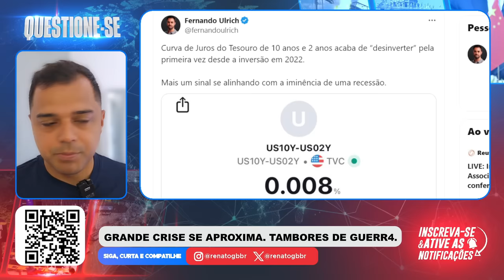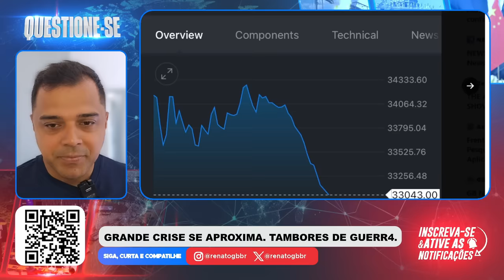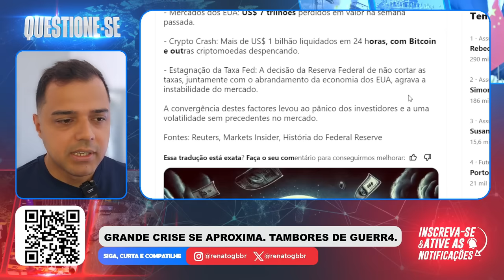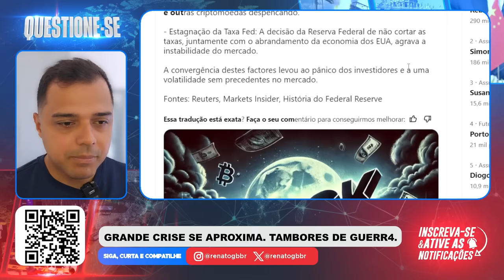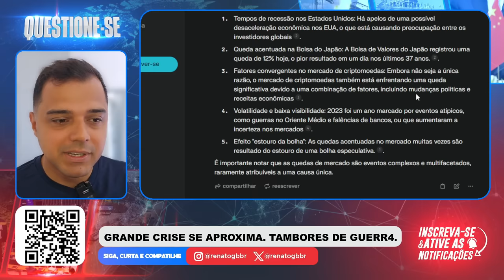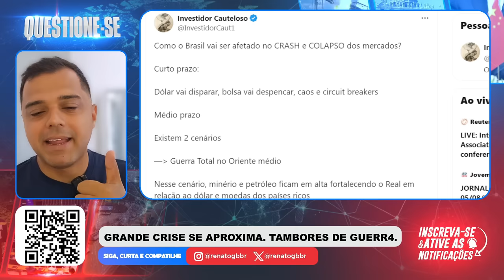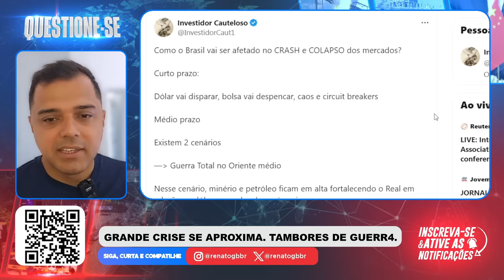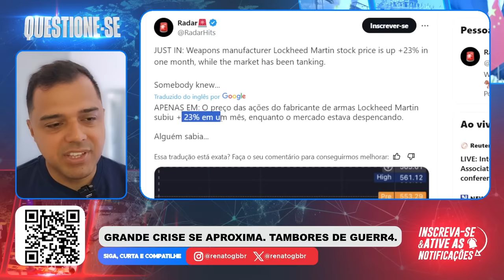O CRASH COMEÇOU. Mundo se prepara para "O RESET FINAL"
📱 Conecte-se Comigo 📱

📝 Comente Abaixo 📝 O grande crash está em curso. O mundo está se preparando para a redefinição.

📱 Conecte-se Comigo 📱

📝 Comente Abaixo 📝